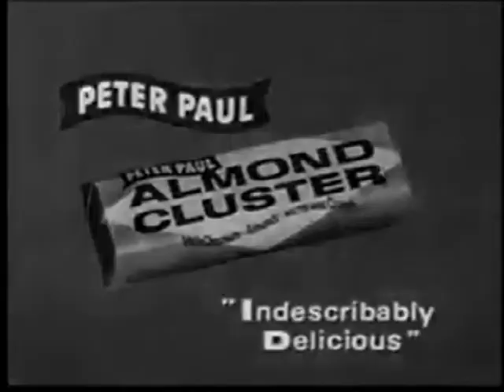1961 Almond Joy Candy Bar Commercial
1961 Almond Joy Candy Bar Commercial